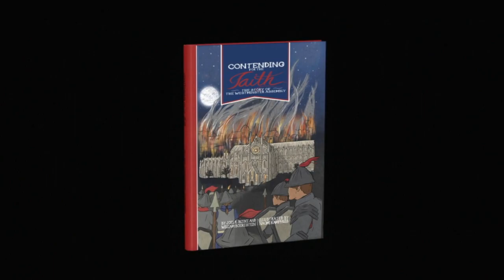Contending for the Faith by Joel R. Beeke & William Boekestein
In Contending for the Faith, Joel Beeke and William Boekestein help children understand the struggle for reformation in England and how the Westminster Assembly sought to further the Reformation in that land. In this book, children will learn about the five documents that became key standards of Presbyterianism: the Form of Church Government, the Directory of Public Worship, the Confession of Faith, the Larger Catechism, and the Shorter Catechism. Although these reforms did not find a lasting place within the Church of England, they have remained formative for Presbyterian and Reformed congregations around the world.